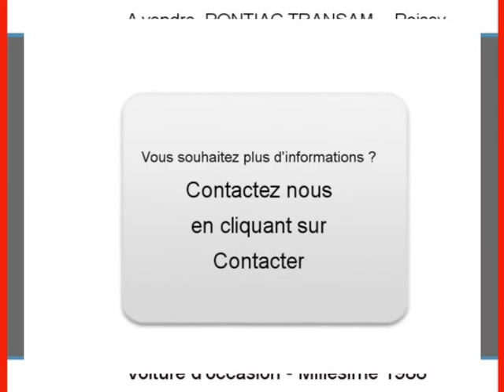Achat Vente une PONTIAC TRANSAM Poissy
A vendre à  Poissy  Occasion automobile PONTIAC TRANSAM de 162000 Km.
automobile occasion Autoenvideo : Achat Vente une PONTIAC TRANSAM  Poissy  Yvelines